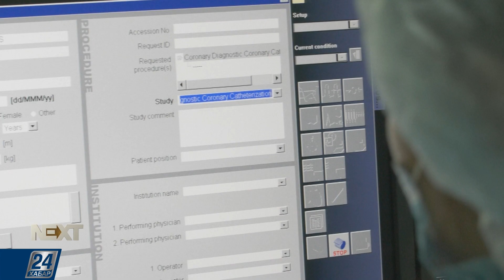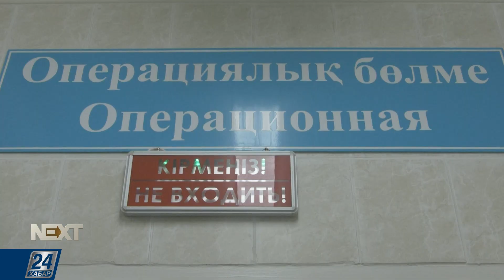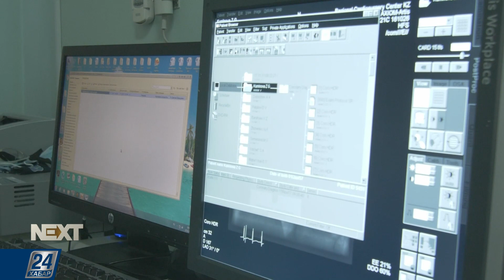Рентген-хирург кардиоцентра Дмитрий Тё | NEXT